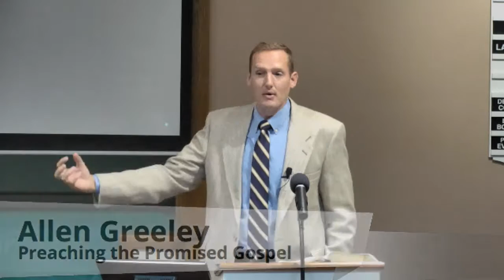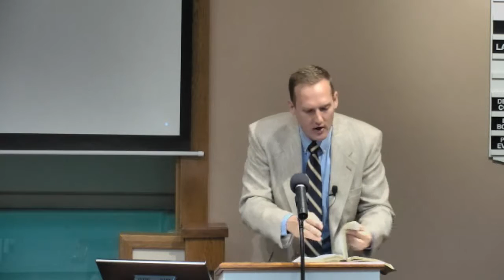Preaching the Promised Gospel - Allen Greeley - Monte Vista church of Christ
View more lessons like this at montevistacoc.com